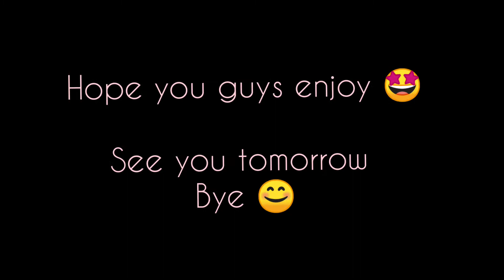💛WEDDING series part 2 👰 HALDi day 💛💛💛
Let's be the big family 😊